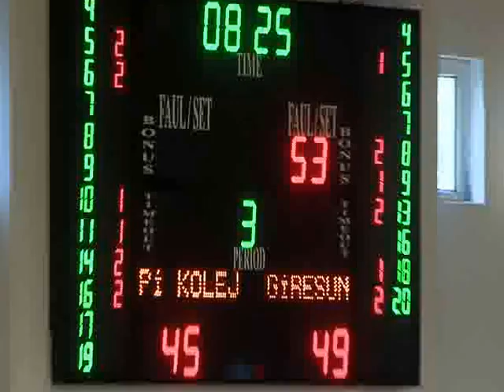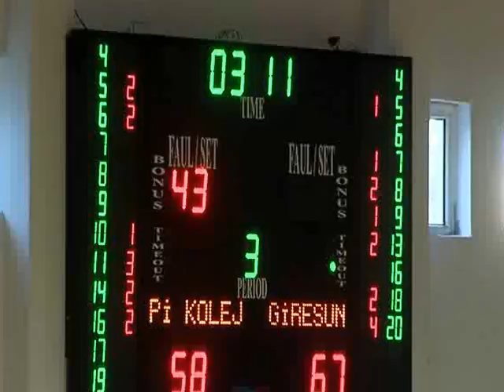3. Hafta - Pi Koleji - Yeşilgiresun Belediyespor - Part 2